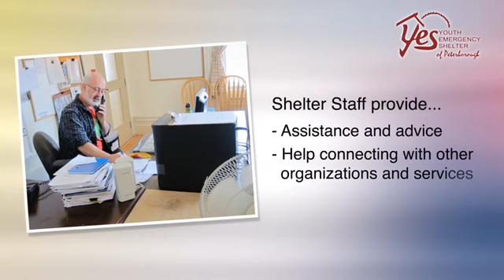Youth Emergency Shelter